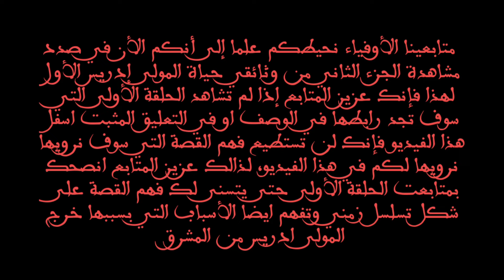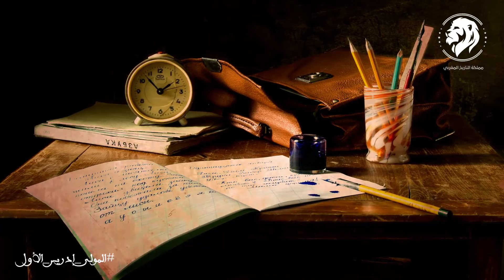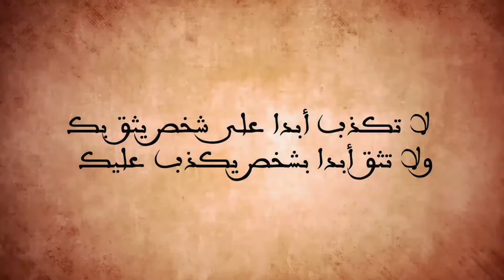وثائقي من قتـ. ل إدريس الأول | أحداث عن صراع الأدارسة و العباسين الحلقة التي لم تروى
المولى_إدريس بن عبد الله الهاشمي القُرشي ولد سنة 127 للهـجرة النوافق ل 743ميلادية وتوفي سنة 177 للهـجرة الموافق ل 793ميلادية و هو إدريس بن عبد الله بن الحسن بن الحسن بن علي بن أبي طالب و أول من دخل المغرب من الطالبيين و أسس فيها عام 172للهـجرة الدولة_الإدريسية التي تعتبر ثاني دولة إسلامية مستقلة عن العباسيين في المغرب الأقصى بعد دولة الأمويين في الأندلس.

توجه إدريس_الأول إثر إيقاع الثورات الداخلية على بني العباس إلى مصر حيث كان واضح_مولى_صالح بن المنصور المعروف بالمسكين من أنصار الطالبين وكان واليا عليها فأشار على الإمام إدريس أن يتوجه إلى المغرب الأقصى فقام وساعده في ذلك بعد أن أفلت من موقعة_فخ قرب مكة التي وقعت سنة 169للهـجرة الموافقل 785 ميلادية بين الطالبيين بقيادة الحسين بن علي الخير والعباسيين بقيادة المهدي بن أبي جعفر .

💡 المصادر المعتمدة :
كتاب دولة الأدارسة في المغرب

تذكير هام :💡
في حالة كان أحد الروابط لا يعمل فما عليك إلا كتابة مملكة التاريخ المغربي في محرك البحث بالنسبة لجميع مواقع التواصل الاجتماعي.

👈 لاتنسوا دعمنا إذا كنتم من عشاق التاريخ والأسرار الغامضة اتمنى أن تدعموا هذا المحتوى بإرسالكم لهذا الفيديو لأصدقائكم على فيسبوك أو أنستغرام أو واتساب أو تلغرام ، دعمكم لنا يعني الإستمرار ، لا تبخلوا علينا 😊

👈 توضيح بخصوص الفيديو : ⛔

هذا الفيديو أخد منا وقت طويل من أجل إنجازه لذالك فهذا الوثائقي الذي تشاهده الأن او بصدد مشاهدته محمي بحقوق الطبع والنشر (copyrights)  لصاحب الحقوق الأصليين @مملكة_التاريخ_المغربي ولا يسمح أبدا بإعادة تنزيله على أي قناة ثانية على اليوتيوب وأي مخالفة لهذا الحق سوف نتخد الإجراءات القانونية فورا .